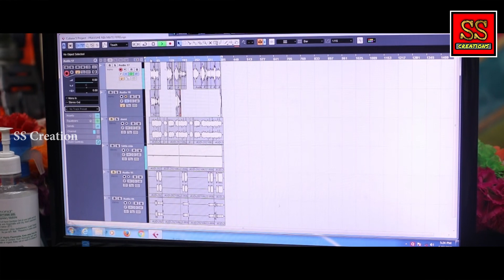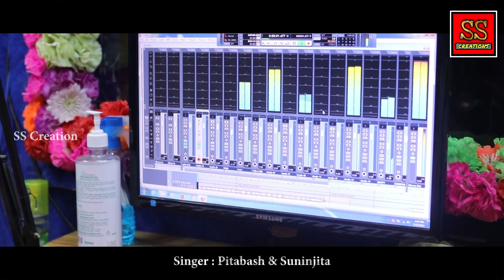Mo Manara Banani Re || Pitabash & Sinunjita || Nihar Ranjan Pati || Pratap Rudra Panda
Songs : Mo Manara Banani Re

Singer : Pitabash Kar & Sinunjita Sahoo(sinu)

Lyrics : Pratap Rudra panda

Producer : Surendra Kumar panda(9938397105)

Banner : SS creation

Recorded at : Mahaveer studio Arada kuakhi Jajpur (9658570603)